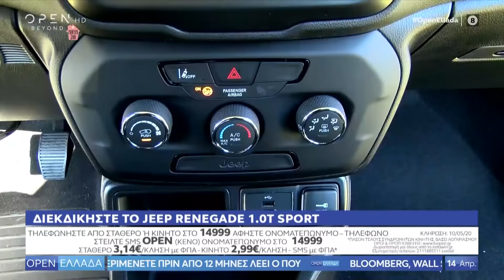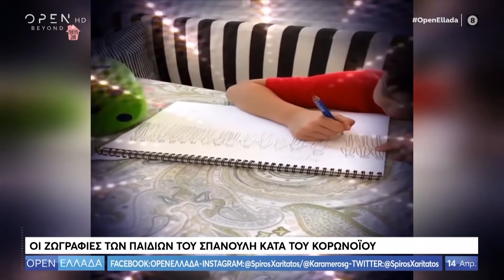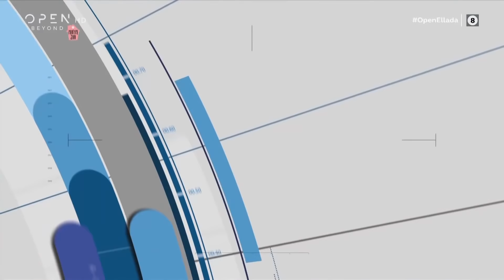Open Ελλάδα 14/4/2020 | OPEN TV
Η ελληνική πατέντα αναπνευστήρα με όνομα «ANASA» από ζευγάρι ομογενών στη Βαλτιμόρη, η μεγάλη ανησυχία για τα κρούσματα κορωνοϊού σε οίκους ευγηρίας, το ζεστό χειροκρότημα του νοσηλευτικού προσωπικού σε ασθενείς που βγήκαν νικητές από τις ΜΕΘ αλλά και η φωταγώγηση του αγάλματος του Ιησού Χριστού στο Ρίο ντε Τζανέιρο με τα πρόσωπα γιατρών και νοσηλευτών ως φόρος τιμής για τον αγώνα τους κατά του κορωνοϊού στα κυριότερα θάματα της επικαιρότητας. Ζωντανά στην εκπομπή μίλησαν η αγαπημένη ηθοποιός Μιμή Ντενίση, ο δήμαρχος Φυλής Χρήστος Παππούς και ο πρόεδρος του Χαμόγελου Του Παιδιού, Κώστας Γιαννόπουλος.